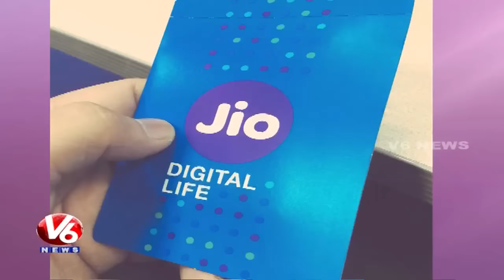Jio Bumper Offer | Plans To Introduce It's 5G Services & More In India | V6 News